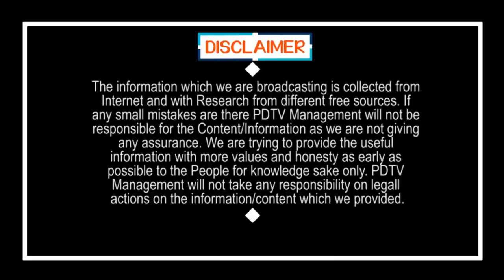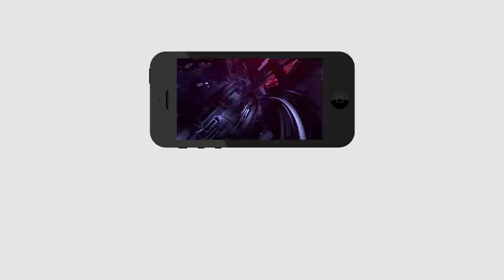RK Roja Election campaign after recovering | రోజా ఇలా కోలుకుందో లేదో అప్పుడే ప్రచారం మొదలు..